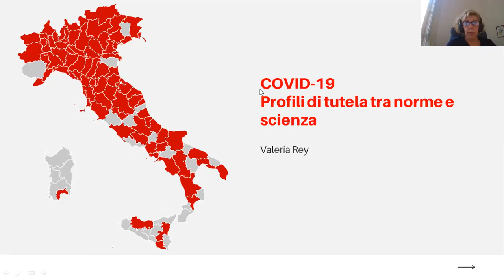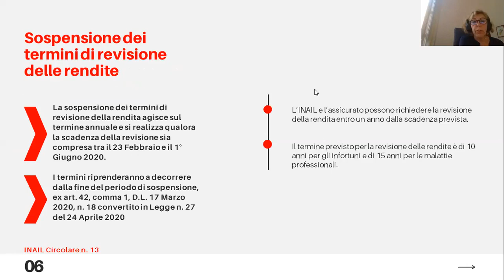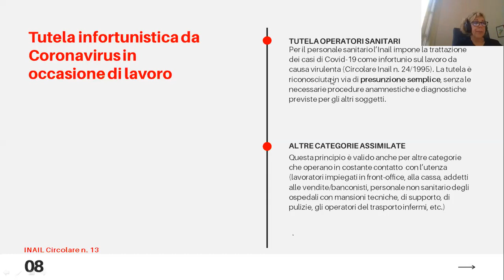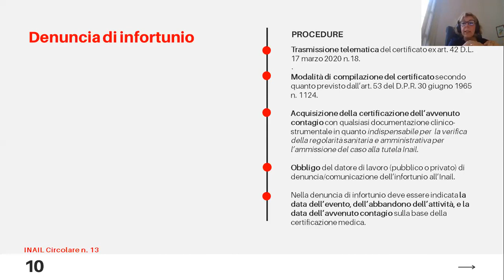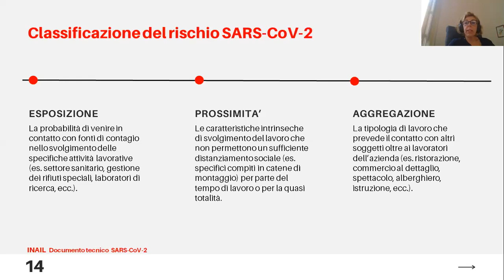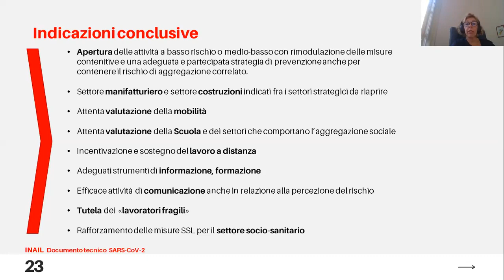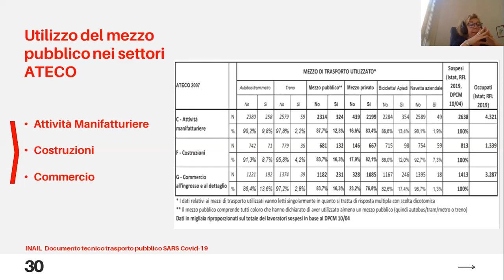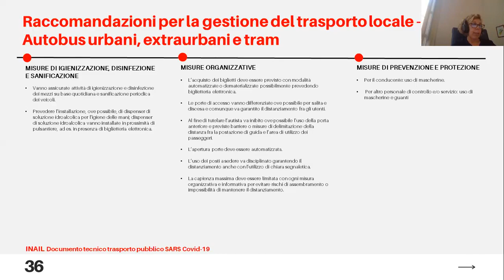Filctem CGIL Roma Lazio - Covid-19. Profili di tutela tra norme e scienza - (21-05-2020)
Valeria Rey, CIV INAIL

Fonte: Filctem CGIL Roma Lazio